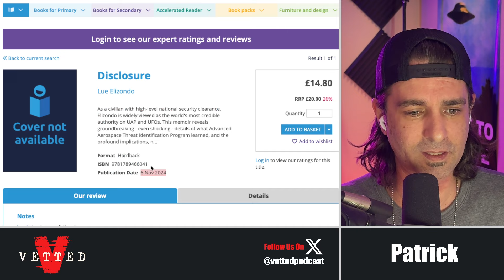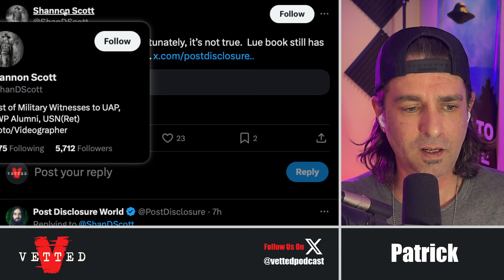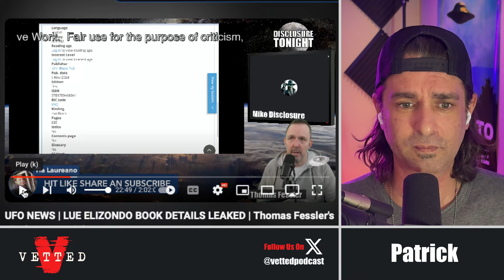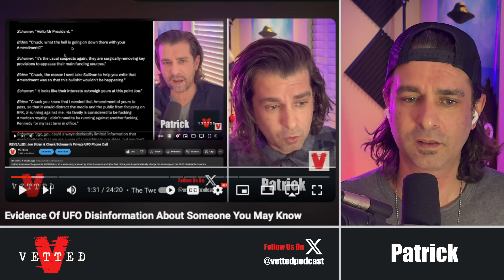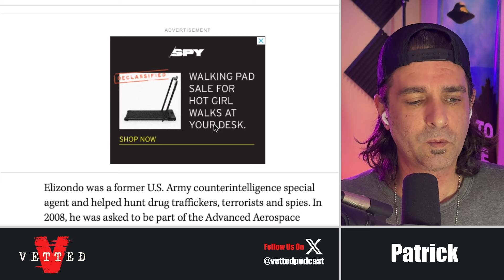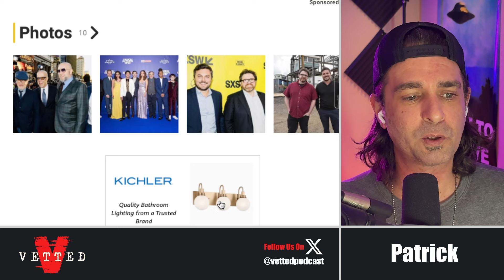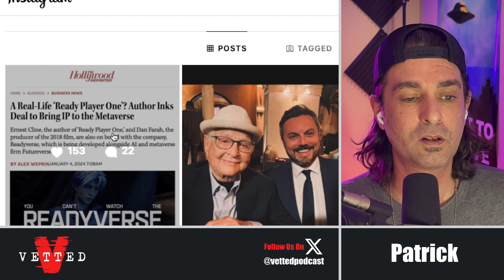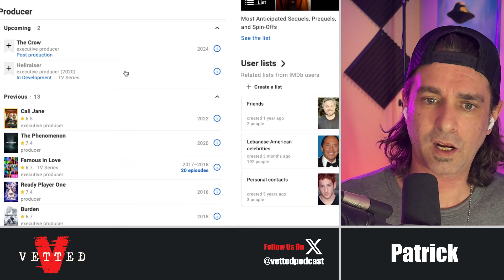The TRUTH About Luis Elizondo’s UFO Book Release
Patrick discusses the WILD RUMOR going around about Luis Elizondo's new book and sets the record straight. What is uncovered is NOT GOOD in Patrick's opinion. In fact, it's quite alarming.

The memoir (Lue's book) “promises to reveal shocking never-before-shared details regarding what Elizondo has learned about UFOs and the profound implications for humanity, all of which will escalate what is already a hot topic globally.” - CREDIT: Hollywood Reporter (Link Below)